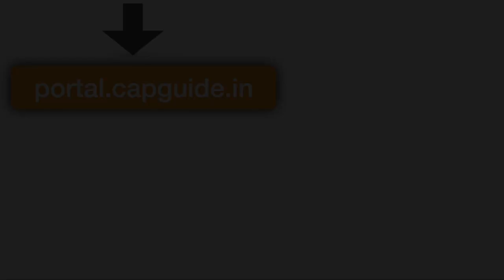Thakur College of engineering and technology | Student Review | MHT-CET CAP Rounds [2020]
Steps:
1.Search Options
2.View all option information in one place
3.Know your chances
4.Shortlist the options
5.Order options by preference

Simple and easy, no?

Timestamps:
About CAPGUIDE 0:13
Intro & College 0:00
College Infrastructure 0:49
Accommodation 1:10
College Events 1:34
Faculty 2:36
Placements 3:19
Outside Life 4:36
Best of Luck 7:05

Hello guys! We have collected 40+ video reviews of students from Maharashtra engineering college to give you a real picture of the college. CAP Rounds of MHT-CET counseling are difficult. Our aim is to help you with the CAP Process to get the best college that you deserve. On our website, you can easily browse through colleges, view available seats, and corresponding cutoff ranks. No need to browse the lengthy seat matrix and cutoff ranks document. Moreover, we provide real-time chances of getting a particular seat all in one place. You can shortlist the colleges and order them manually or automatically on our website to fill the option form in the best possible manner.